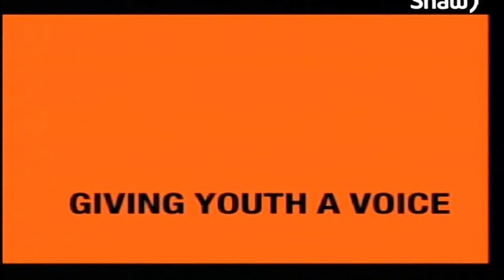Women On Top| Shaw TV Channel 10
The Sunday Omony Show on Shaw TV Channel 10.

The content in this video is readily available in various places on the Internet and believed to be in public domain. If you believe that any content appearing here infringes on your copyright, please click the About tab and send an email to the available address there.